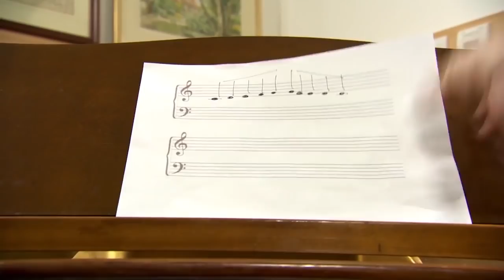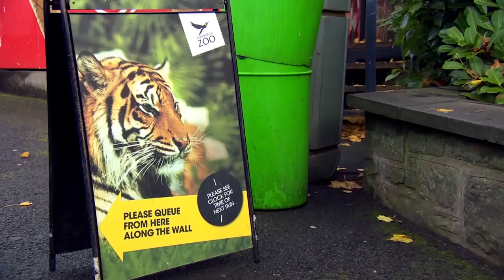@WoollyandTigOfficial- The Scottish Castle | Fun with Woolly